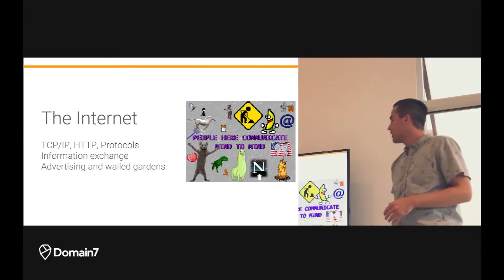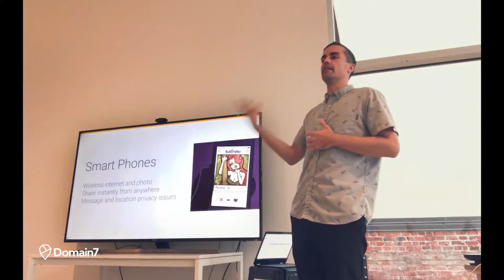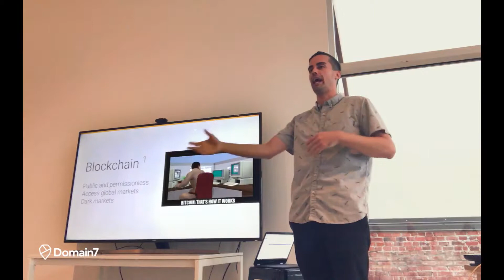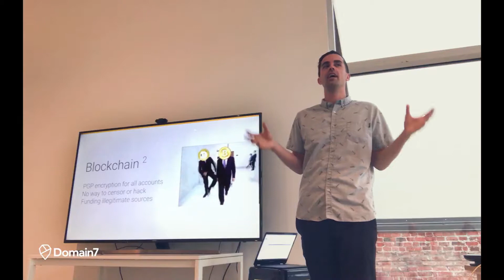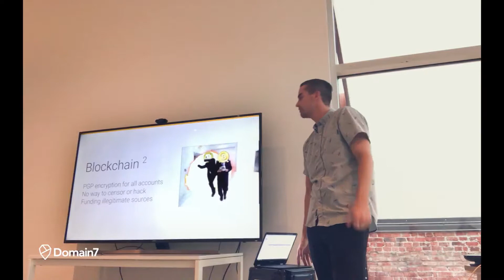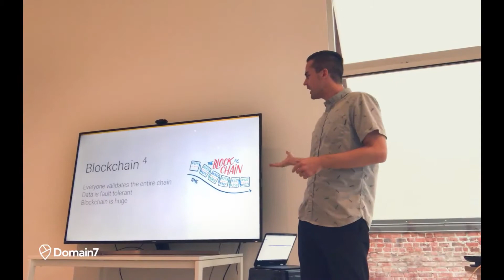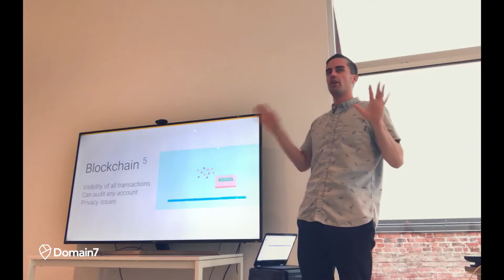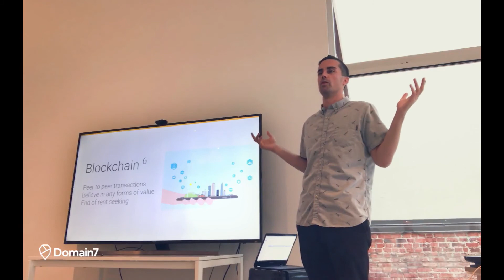Blockchain Disruption (2/4): Features, Benefits and Unintended Consequences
Blockchain is hype these days. What is it, why does it matter and how will it disrupt existing business models?

This section is an exercise in thinking through the features, benefits and potential unintended consequences of blockchain technology.